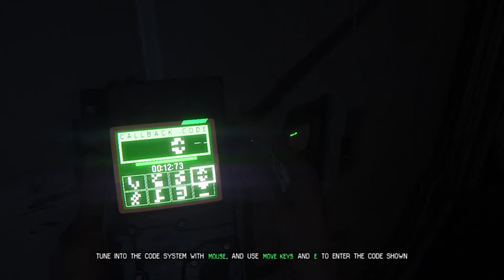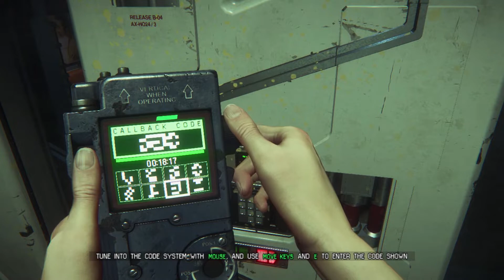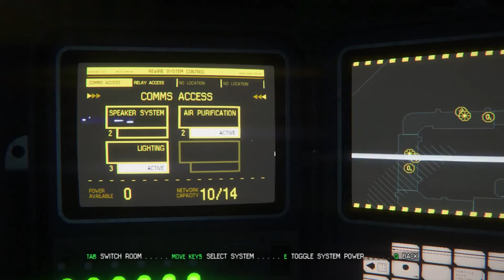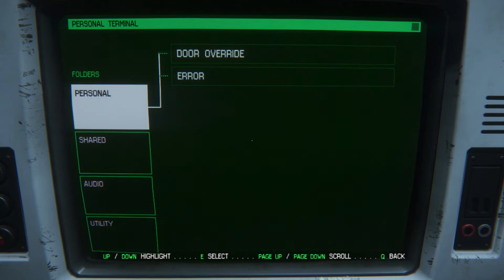Alien Isolation Episode 2: The ALIEN!!!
Alien Isolation; The terror filled, Scream-Tastic Mad Marty attempts to survive the many dangers of Sevastopol Station, Attempts being the key word.